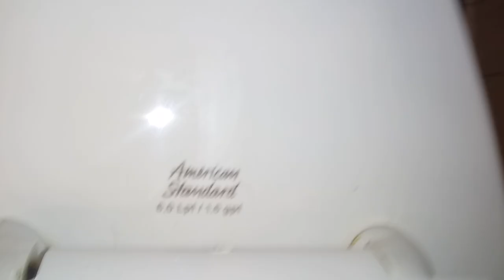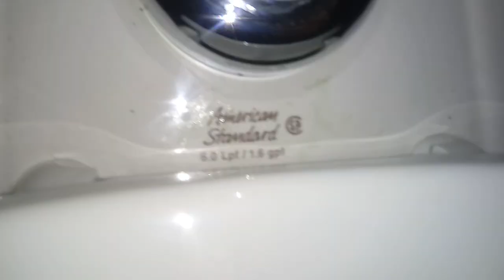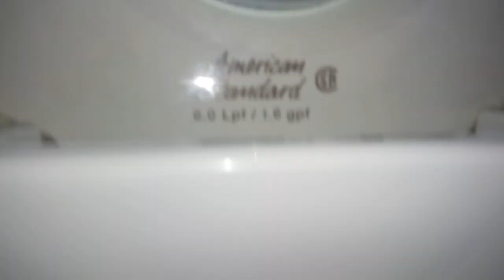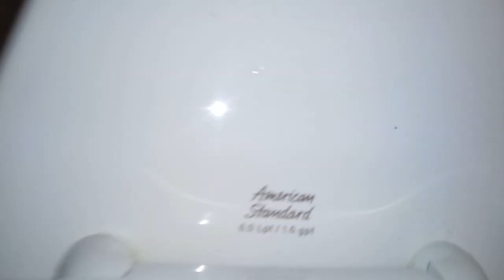517: Celebration Cinema Restroom Compilation - Part 2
[Description]
Part 2 of Celebration Cinema Restroom compilation.

[Red Zone]
0 - 5 - (Worse Than Crap)
6 - 10 (Awful)
11 - 14 (Horrible)
15 - 19 (Terrible)

[Orange Zone]
20 - 25 (Garbage)
26 - 31 (Bad)
32 - 39 (Mediocre)

[Yellow Zone]
40 - 48 (Below Average)
49 - 57 (Average)
58 - 69 (Decent)

[Green Zone]
70 - 77 (Good)
78 - 84 (Great)
85 - 91 (Awesome)

[Blue Zone]
92 - 96 (Amazing)
97 - 100 (Phenomenal)
100+ (Beyond Amazing)